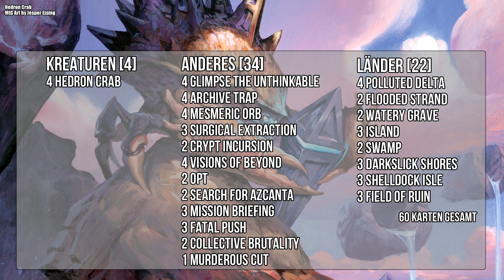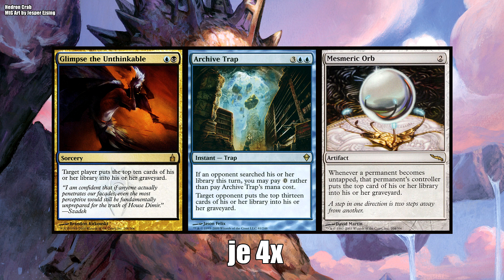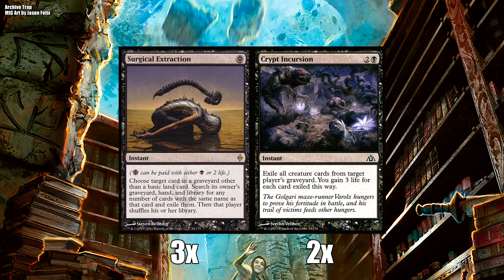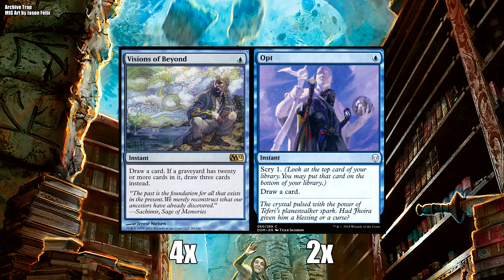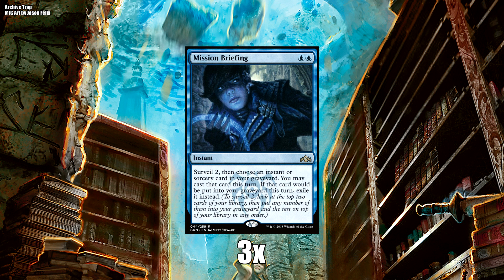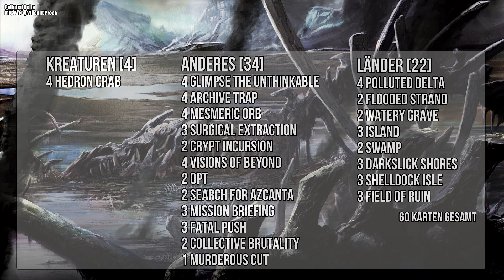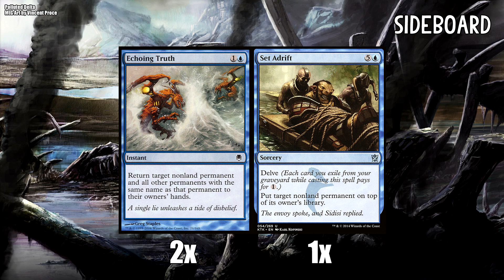Magic the Gathering - Mill (Modern Deckcheck + Sideboard) [Deutsch]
Und zum Start ins Wochenende gibt es noch den zweiten Modern Deckcheck